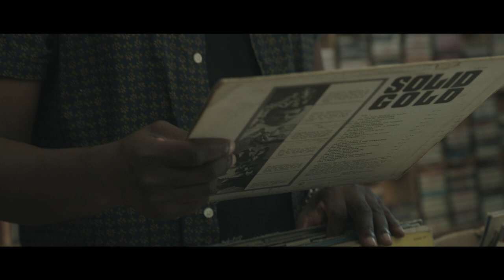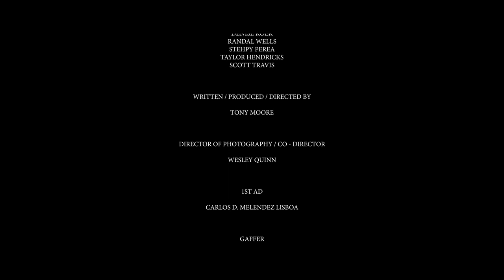"KEVIN" Short Film (Dir: Tony Moore and Wesley Quinn)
This award winning LGBTQ short film depicts a chance encounter with a stranger at a record store with Alex (Rique) leads Kevin (Tony Moore) on an over-thinker’s journey to discover what this new relationship is.

Starring.
Kevin: Tony Moore
Alex: Rique
Female Friend: Mel Mehrabian
Sean: Nik Oekerman
Jake: Jaye Fleurant
Record Store Owner: Percy Smith

Background Actors:
Ace Crosscrock
Austin Kayatin
Michael Montiel
Jennifer Flores
Denise Koek
Randal Wells
Stephy Perea
Taylor Hendricks
Scott Travis

Written/Produced/Directed By: Tony Moore

Director of Photographer/CO-Director: Wesley Quinn

1st AD: Carlos D Melendez Lisboa

Gaffer: Yoni Coen

Production Assistant: Bryan Sparkman

Art Director: James Lott Jr.

SONG:
Open Your Eyes
Performed by: Victory Boyd
Written by: Victory Boyd and Lloyd Ashley Pinchback

Counterpoint Music and Books  Los Angeles, CA
Mezcalero DTLA

KEVIN has been screened at the following film festivals:
Hollywood Gold Awards (winner of Best LGBTQ Short)
Burbank International Film Festival
Paris Film Awards (Best LGBTQ Short)
Cinema Diverse: The Palm Springs LGBTQ Film Festival (Festival Favorite)
Freedom International Film Festival (Best Drama and Best Short)
Queer Here Cinema Film Festival
image+nation. festival film lgbtqueer Montreal